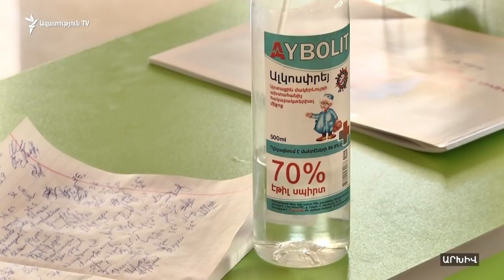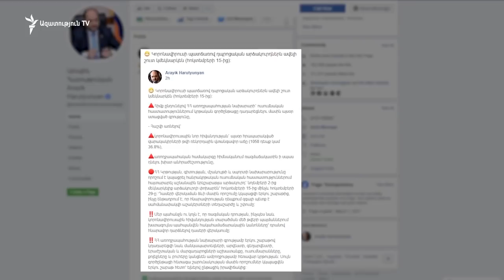Մասնագետները հորդորում են խստագույնս պահպանել հակահամաճարակային կանոնները